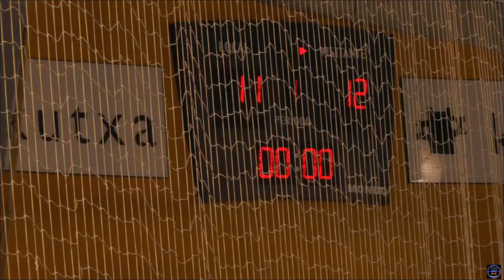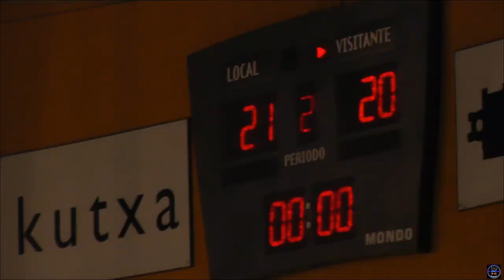Sukia Orio Eskubaloia Vs Irauli Eskubaloia Bi 2021-11-29